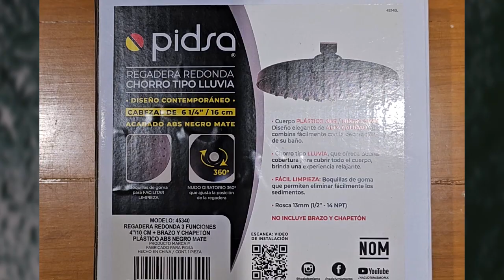Cómo instalar una Regadera Redonda Chorro tipo Lluvia Acabado Negro Mate Pidsa®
• Diámetro 6 1/4” / 16 cm
• Fabricado en ABS Negro Mate
• 1 FUNCIÓN: LLUVIA
• BOQUILLAS DE GOMA que facilitan la limpieza
• Rosca 13 mm (1/2” - 14 NPT)
• 55844 / 55516 / 45340